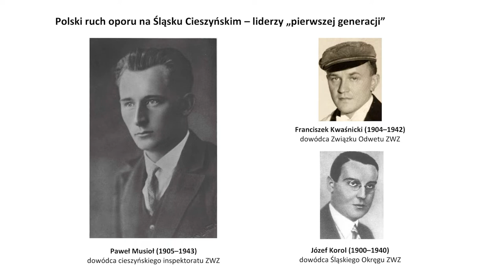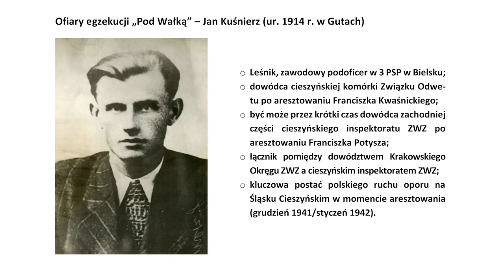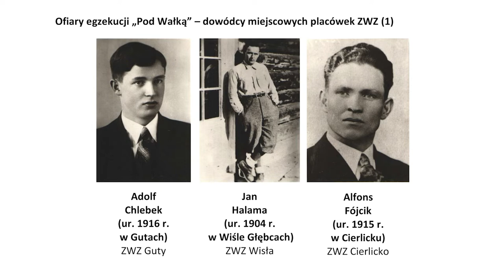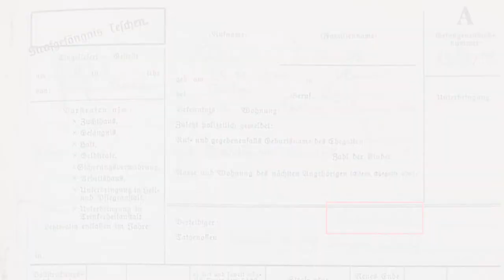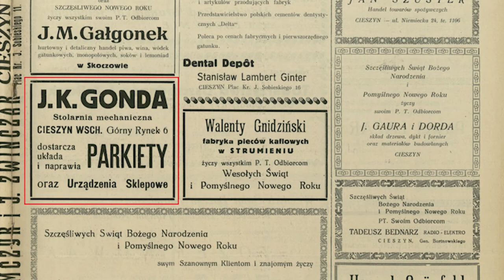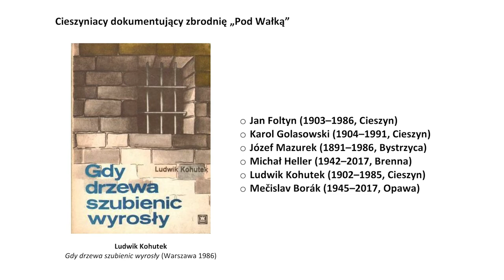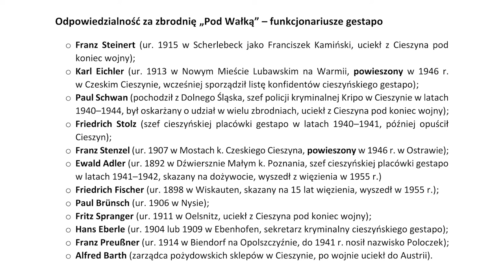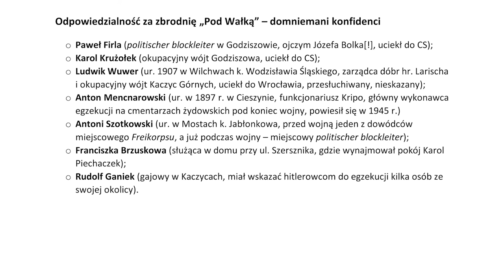Wałka 1942 – fakty nieoczywiste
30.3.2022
Prelgent: Wojciech Święs

Tematem prelekcji było stracenie 24 członków polskiego ruchu oporu w parku „Pod Wałką” w Cieszynie 20 marca 1942 r. – największa zbiorowa egzekucja o charakterze pokazowym na Śląsku Cieszyńskim podczas II wojny światowej. Wykład był uzupełnieniem wystawy Wałka 1942 - współczesność i pamięć” prezentowanej w Galerii Wystaw Czasowych muzeum od 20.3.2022 do 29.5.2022. Inicjatywy miały charakter okolicznościowy – na 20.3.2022 r. przypadła 80. rocznica tragedii.